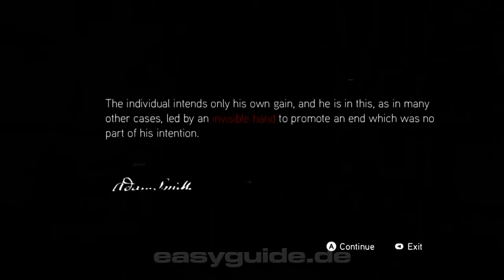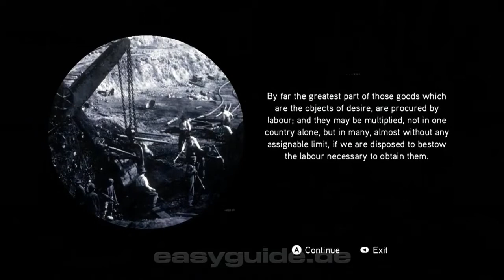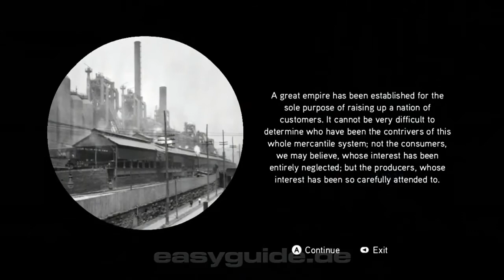Assassins Creed Brotherhood: Die Wahrheit - Fundorte der Lücken und Rätsellösungen - Cluster 2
Das Geheimnis von Subjekt 16  offenbart sich euch erst, nachdem ihr die zehn Lücken in Rom gefunden und anschließend die damit verbundenen Rästel gelöst habt. Die Rästel findet ihr im Datenbank-Menü unter der Option "Die Wahrheit".

Die Lücken identisch mit den Glyphen aus Assassins Creed 2. Mit jeder entdeckten Lücke erscheint in der Rätselsammlung ein neuer Cluster, der aus mehreren Rätseln besteht. Wann ihr welche Lücke findet wirkt sich nicht auf die Reihenfolge der Rätsel aus. Sie werden immer nach einer festen Reihenfolge freigeschaltet und der Schwierigkeitsgrad der Rätsel steigt langsam an.

Das Video zeigt euch den Fundort einer Lücke und die Rätsellösungen des zweiten Clusters.

Eine detaillierte Beschreibung der Rätsel sowie Karten und Screenshots von den Fundstellen der Lücken findet ihr in unserer Lösung.